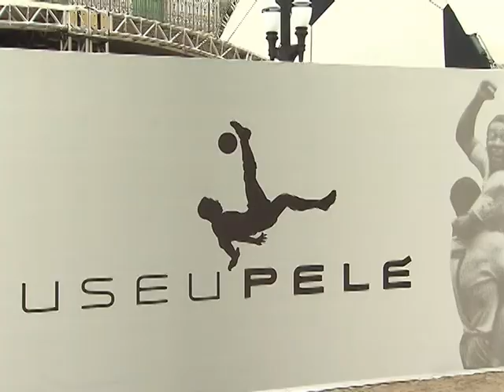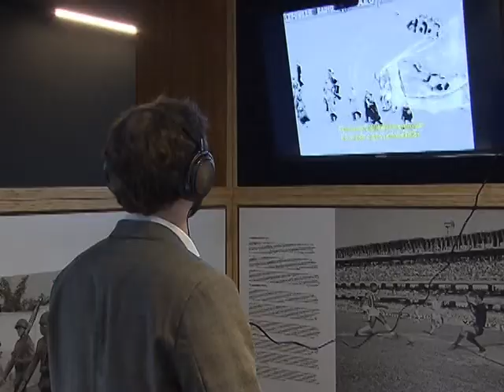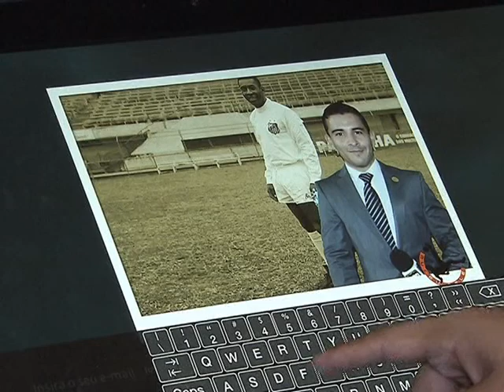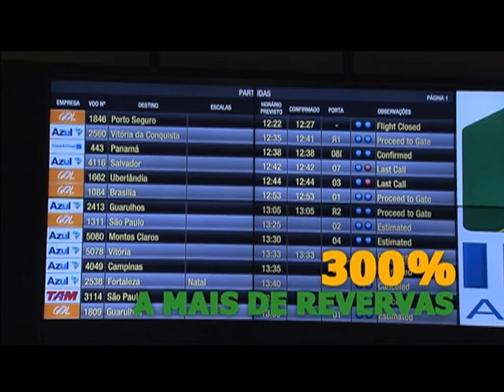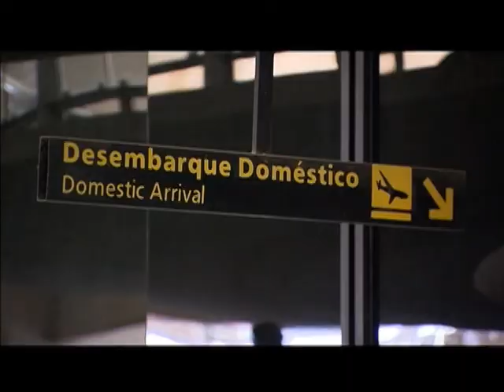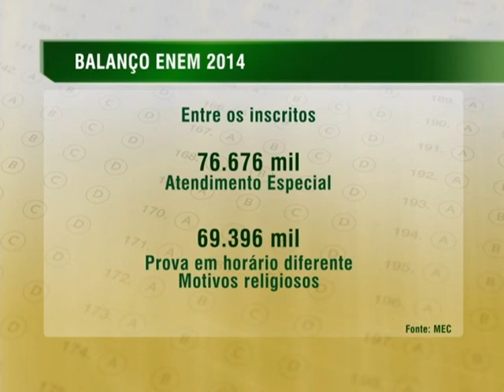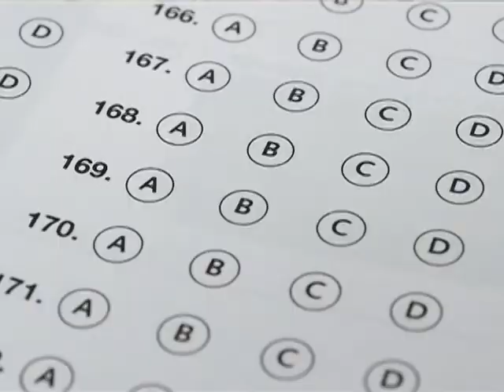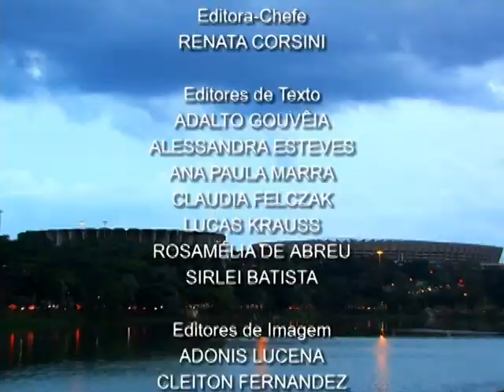Jornal NBR NOTÍCIAS na íntegra - 16 de junho